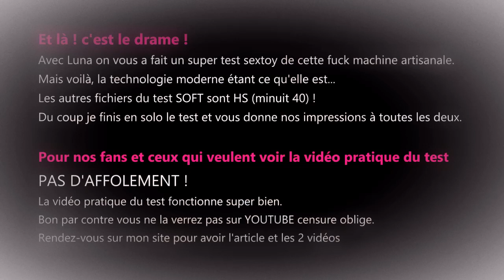Luna Rival & Charlie teste la love machine pour deux !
Vous avez bien lu le titre LUNA RIVAL teste la FUCK MACHINE ULTIME, la LM42P !
La belle et plus pétillante qu’une bulle de Champomy LUNA RIVAL m’a fait le plaisir de m’accompagner sur ce test sextoy extrême. Et quand je dis extrême pour le coup c’est le cas puisque nous vous donnons notre avis sur une love machine for two people LM42P.

Oui cette semaine je vous parle d’une fuck machine à utiliser en duo mais aussi en solo car la LM42P est bien pensé ! Alors notre avis, vous le connaissez déjà, puisque j’ai employé le terme de ULTIME et il est a peine exagéré !

BILAN : 10+/10

Voir l'article complet cherchez :
TEST SEXTOY CHARLIE sur google

A propos de CharlieTantra :
L'éducation aux Plaisirs avec un grand P et pleins de S. La découverte de notre corps, des multiples facettes de notre s*xualité sans tabou et sans fausse pudeur... nous aimons tous "ça" ! Je vous donne mon avis sur les derniers sextoys et vous propose d'éveiller votre imaginaire érotique grace à des lectures audio très sensuelle